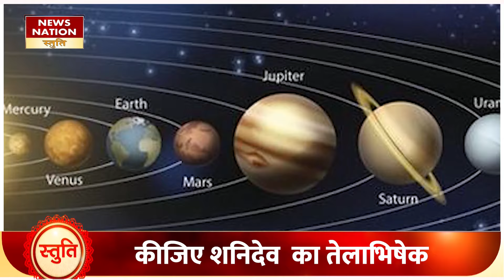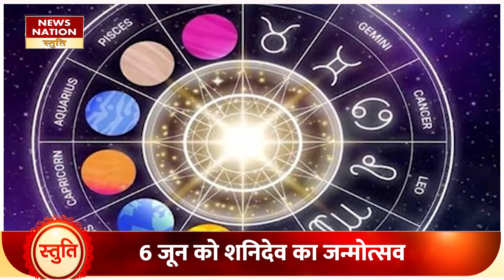Shani Jayanti Upay: साढ़ेसाती, ढैय्या से हैं परेशान तो जून के खास दिन पर करें उपाय।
ज्योतिष शास्त्र के मुताबिक नवग्रह में शनिदेव प्रमुख ग्रह हैं..इन्हें दंडाधिकारी कहा जाता है..ये जीव को उसके कर्मों के हिसाब से फल प्रदान करते हैं...भगवान शिव ने उन्हें न्याय का देवता बनाया था..शनिदेव को प्रसन्न करने के लिए शनिश्चरी अमावस्या यानि ज्येष्ठ मास अमावस्या बहुत विशेष तिथि है..इस दिन शनिदेव का अभिषेक पूजन करने से वो शीघ्र प्रसन्न हो जाते हैं और व्यक्ति को शांति प्रदान करते हैं..शनिदेव की कृपा से जीवन की कई तरह की बाधाएं दूर हो जाती हैं..इस वीडियों में जिन लोगों पर शनि की साढेसाती और ढैय्या चल रही है..उनको क्या उपाय करने चाहिए इस बारे में बताएँगे...लेकिन सबसे पहले जानते हैं शनि जयंती पर्व कब मनाएं...

According to astrology, Shanidev is the main planet in Navagraha..he is called magistrate..he gives results to the living being according to his deeds..Lord Shiva made him the god of justice..to please Shanidev. For this, Shanishchari Amavasya i.e. Jyeshtha month Amavasya is a very special date. By worshiping Shanidev on this day, he becomes happy quickly and gives peace to the person. By the grace of Shanidev, many types of obstacles in life are removed. ..In this video, we will tell about what measures should be taken by those people who are under the influence of Shani's Sadesati and Dhaiya... But first of all let us know when to celebrate Shani Jayanti festival...